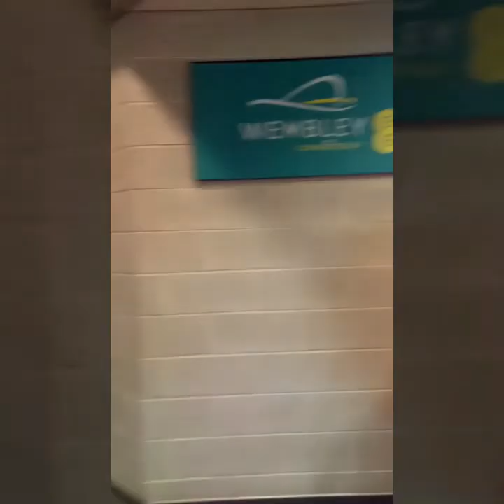My Wembley FA Cup Semi-Final Vlog!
Myself, Luke my Dad and Grandad head to the famous Wembley to watch Crystal Palace vs Man Utd. A great day out, for all Palace fans including us! Can you spot yourself in the crowd? ;)